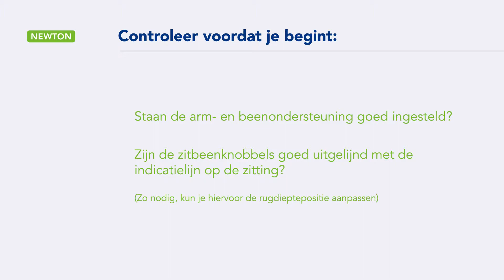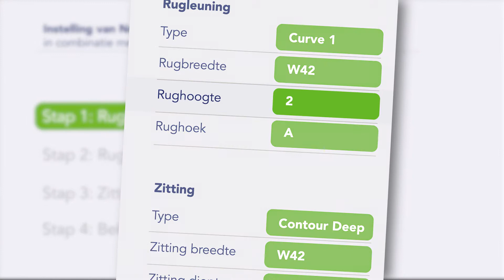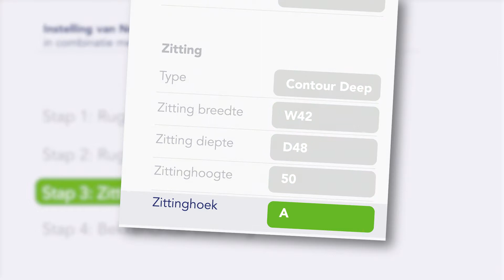Instellingen van Newton Curve 1 op Roxx the New Original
Instelling Newton Curve 1, stap 1 tot en met stap 4.